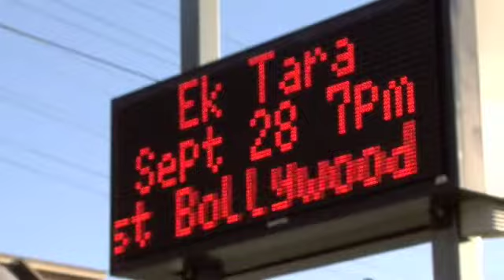Sneha Sheth - Aao Na - Ek Tara 2008 Grand Finale - Slideshow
Sneha Sheth singing "Aao Na" from the film "Kyun...! Ho Gaya Na."

Video clip by Raymond/computeruser54321. Photos by Philip Tong/piscesdreamer.

Ek Tara Grand Finale. Massey Theater, New Westminster, BC, Canada. Sep 28 2008.

Special thanks to the sound crew for allowing me to connect my PCM recorder to the mixer.